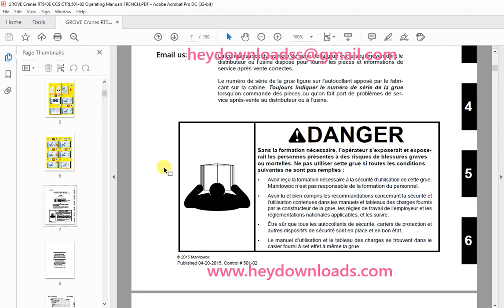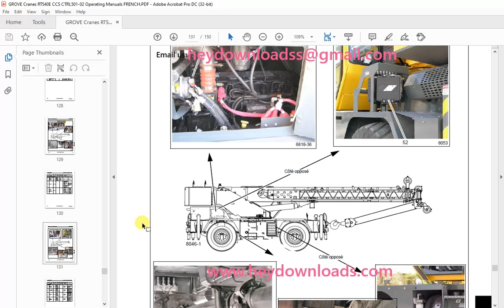Grove Crane RT 540E Manuel d’utilisation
Grove Crane RT 540E Manuel d’utilisation - PDF DOWNLOAD (French)

Language : French
Pages : 150
Downloadable : Yes
File Type : PDF